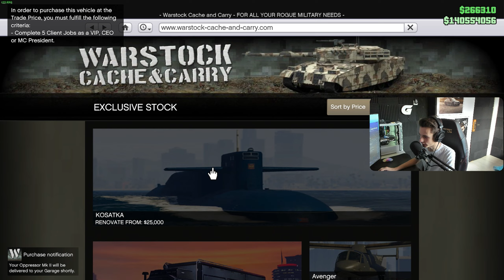[SLO] AVTO KI GRE PO VODI? Gta Online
💜Uporabi kodo Gtehnic v item shopu!
o0o
💜Pridružite se kanalu za dostop do ugodnosti:
o0o
GTEHNIC URNIK STREAMOV:
PON-PET: 18:00
SOB-NED: 10:00 IN 20:00
o0o
💜Sledite mi tudi na:
o0o